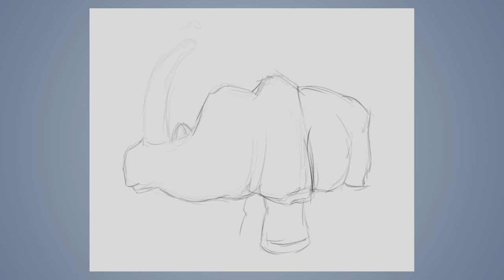Speed drawing #421: Rhino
Drawing with Krita.
JAB